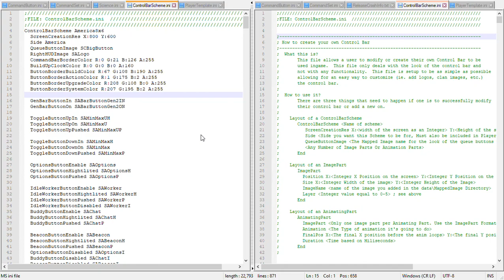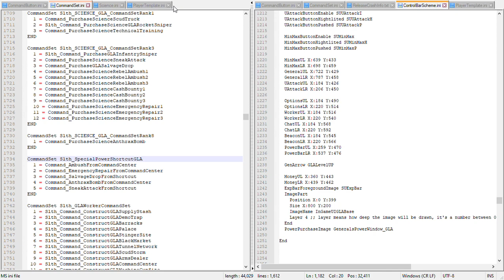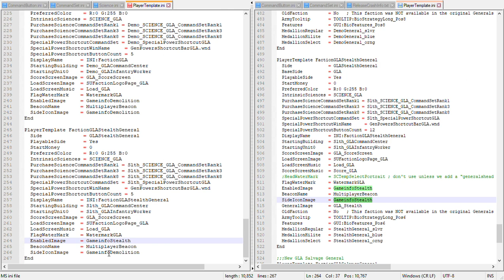C&C Generals | Adding Stealth GLA faction (Not Zero:Hours)